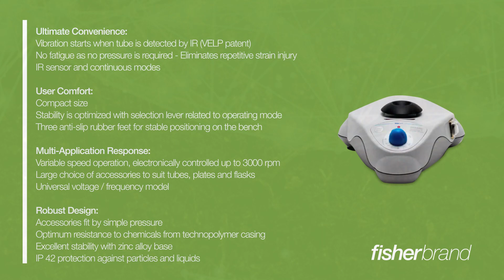Product of the Month April 23 : Fisherbrand Wizard Infrared Vortex Mixer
Experience the pinnacle of convenience with these exceptional features:

**Ultimate Convenience:**
- Vibration initiates upon IR tube detection (VELP patent).
- Eliminates fatigue as no pressure is required, reducing the risk of repetitive strain injury.
- Equipped with IR sensor and continuous modes for seamless operation.

**User Comfort:**
- Compact in height and area, making it suitable for diverse settings.
- Optimized stability achieved with a selection lever related to the operating mode.
- Three anti-slip rubber feet ensure it stays securely in the required position.

**Multi-Application Response:**
- Electronically controlled variable speed operation, reaching up to 3000 rpm.
- A wide selection of accessories available to accommodate tubes, plates, and flasks.
- Universal voltage/frequency model for versatile usage.

**Robust Design:**
- Accessories attach effortlessly with simple pressure.
- Technopolymer casing ensures excellent chemical resistance.
- Outstanding stability is achieved with a zinc alloy base.
- Boasts IP 42 protection against particles and liquids.

**Services:**
- Backed by a reliable 2-year warranty for your peace of mind.

This instrument is meticulously designed to provide exceptional performance, user comfort, and durability across a wide range of applications.